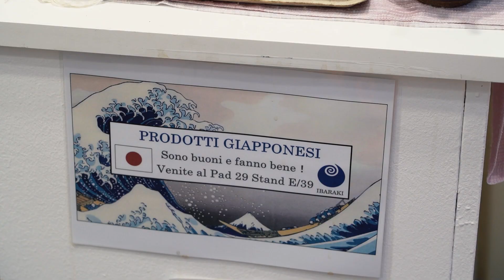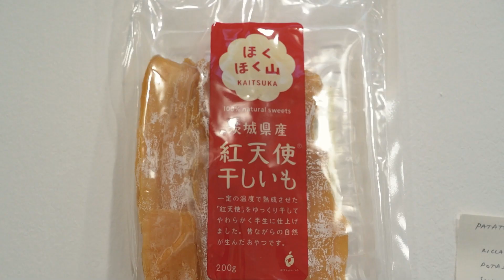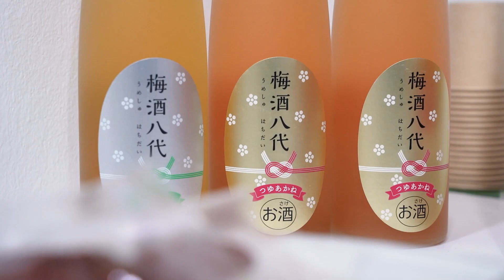🌱 SANA 2023 | A tu per tu con Prefettura di Ibaraki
A tu per tu con gli espositori e gli innovatori del 35° 𝑺𝒂𝒍𝒐𝒏𝒆 𝒅𝒆𝒍 𝒃𝒊𝒐𝒍𝒐𝒈𝒊𝒄𝒐 𝒆 𝒅𝒆𝒍 𝒏𝒂𝒕𝒖𝒓𝒂𝒍𝒆 di Bologna.